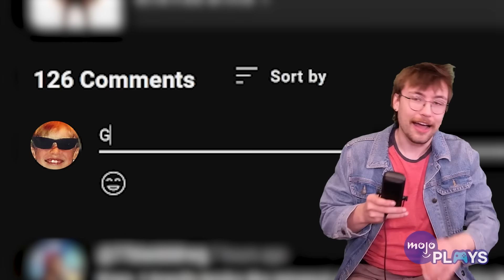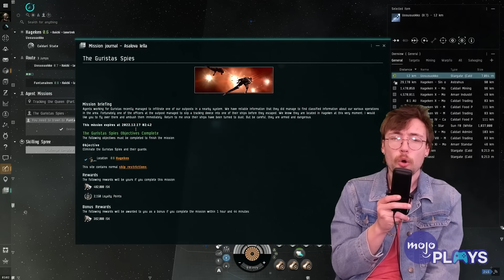Top 10 HARDEST Video Games To Get Into For Beginners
Whether it's due to a steep learning curve or a brutal community, there are some games out there that are damn near impossible to pick up! In this video, we're counting down the Top 10 Hardest Video Games To Get Into For Beginners. Our list includes DOTA 2, Destiny 2, Monster Hunter World, Elden Ring, EVE Online and more! Have you managed to get into any of these games? What other ones can you think of? Let us know down in the comments!